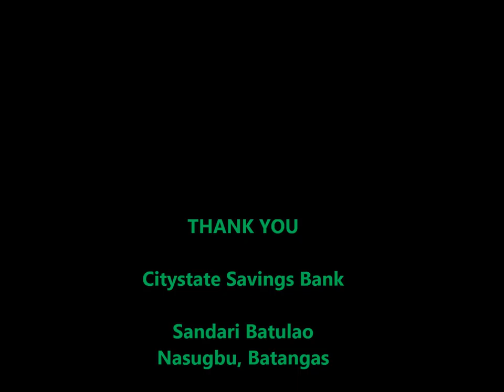2016 Summer Outing Citystate Savings Bank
2016 Summer Outing at Sandari Batulao, Nasugbu Batangas